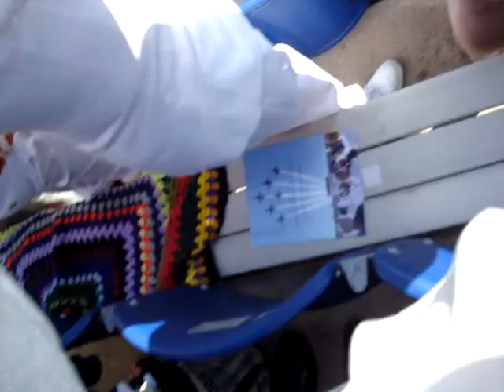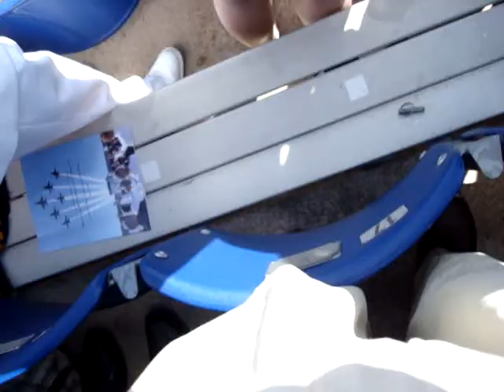USNA, 졸업식, 5 22 2009 207